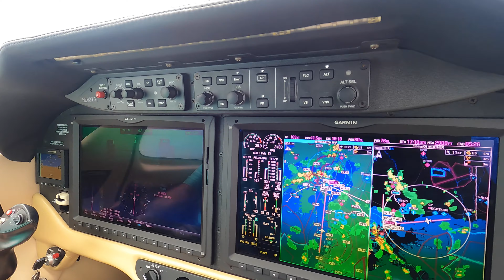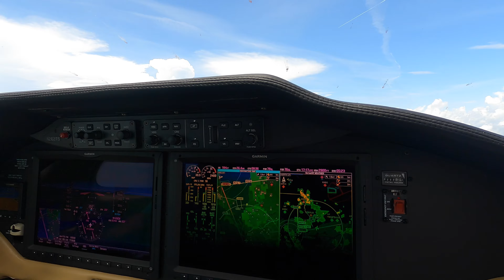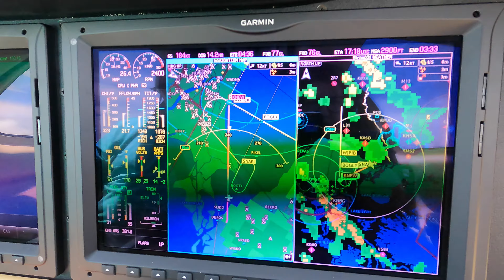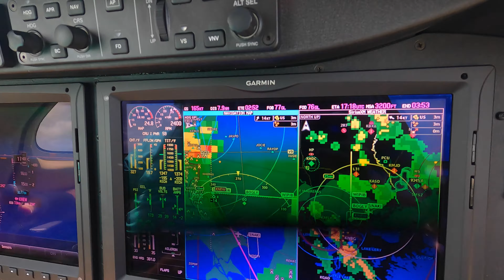Landing at New Orleans with Thunderstorms All Around in a Cessna Corvalis TTx [4k]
It's tough flying this time of year, but on board Garmin Avionics makes situational awareness much better.